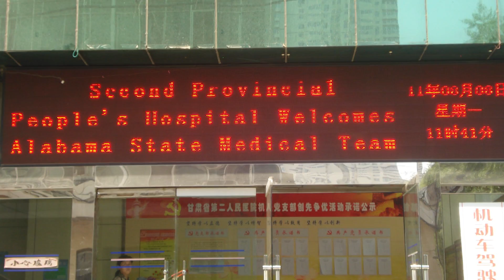Shaping the Future of Healthcare - Physical Therapy's Outreach to China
The University of Alabama at Birmingham School of Health Professions Dean Harold P. Jones interviews experts in our school who are tailoring innovative solutions to real world problems. Our monthly program is called, "Shaping the Future of Healthcare."

This month, Dean Jones interviewed Dr. Scott Bickel and Dr. Jennifer Christy in the UAB Department of Physical Therapy, about their outreach efforts in China.